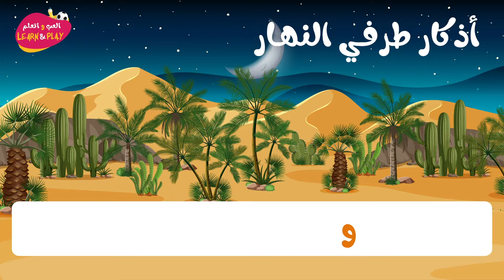🇸🇦 87/03 اللهم بك أصبحنا...